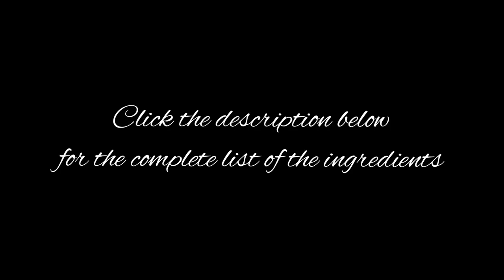Have You Ever Try to Cook Broccoli Like This? | The Result Will Give You Satisfying Meals | Vlog #20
ingredients:

1 head medium size broccoli
300 grams pork meat
cooking oil
1 spoon of cornstarch
2 teaspoon of salt
1 cup hot water
3 cloves garlic
1 medium size white onion